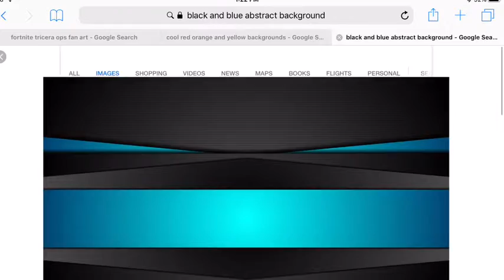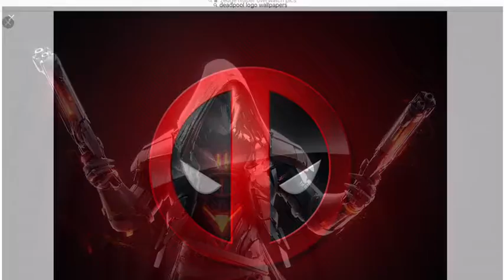Using the iMovie app